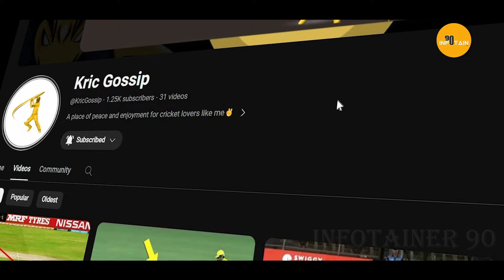12th Fail Movie Behind the Scenes | Making Of 12th Fail | Real Shooting Location | Interesting Facts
12th Fail Movie Shooting | BTS | Brilliant Detailing in Scenes | Lesser Known Facts | Vikrant Massey | Medha Shankar | Vidhu Vinod Chopra | Manoj Kumar Sharma | Shraddha Joshi

Please don't take immediate action, as it effect all previous works